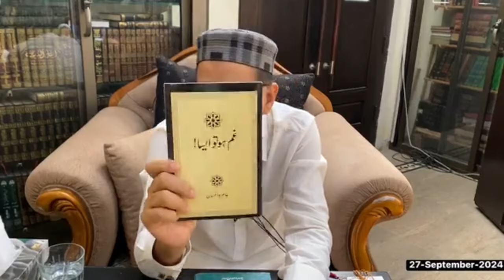GHAM ho to aesa!! | Brother kashif ali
Recommended by Molana kashif
Gham ho to aesa by Amira ehsan

Markaz Al Deen Ul Khalis | مرکز الدین الخالص
306-D People's Colony # 1, Near Khizra Morr, Satyana Road, Faisalabad

  / brother.kashif.ali